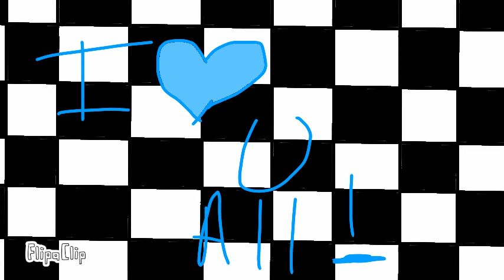40 Subs special!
I love u all guys especially my subs..and my friends!u all mean a lot to me!

Song:Judgement by TryHardNinja